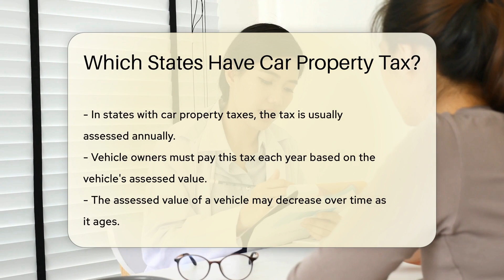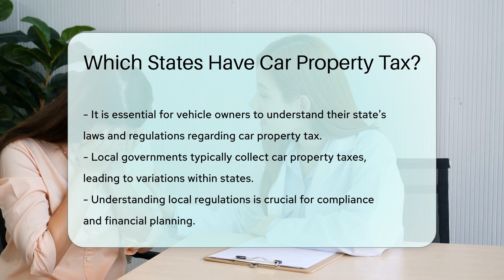Which States Have Car Property Tax? - CountyOffice.org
Which States Have Car Property Tax? Have you ever wondered about car property tax and which states enforce it? In this enlightening video, we delve into the world of car property tax, exploring its implications and variations across different states in the U.S. Discover how this tax is assessed, how it impacts vehicle owners annually, and the exemptions or reduced rates that some states offer for specific types of vehicles. Understanding your state's laws on car property tax is essential, as well as navigating local regulations for compliance and financial planning. Stay informed and educated on this important aspect of vehicle ownership.